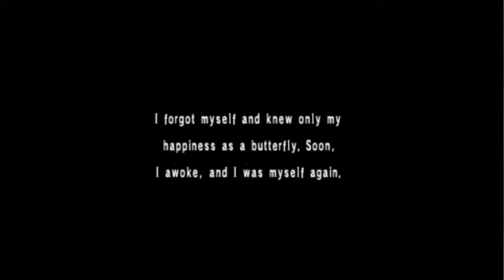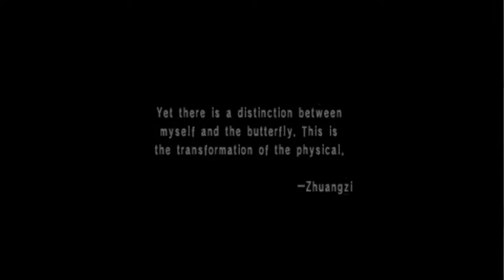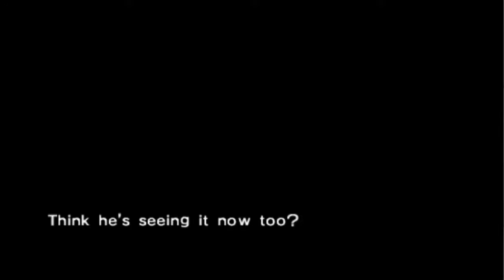I've needed this game in my life Persona